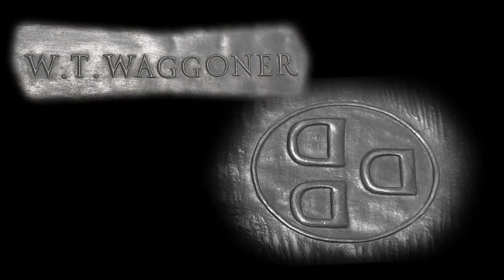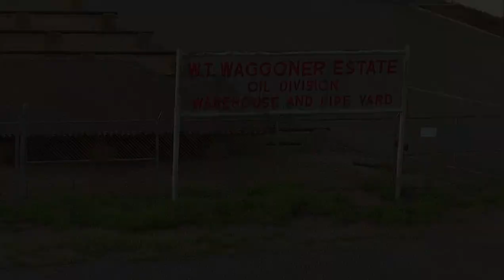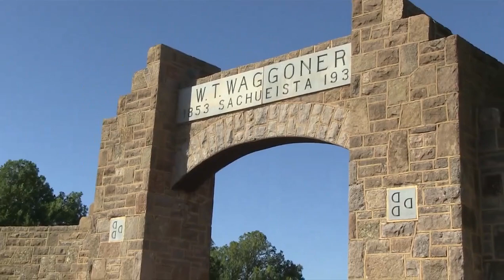The Land of the Waggoner Ranch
Terrain

The terrain of the ranch varies from fairly level to rolling and sometimes broken. Several major creeks and rivers run through the ranch. Approximately 30,000 acres are currently in cultivation, and many thousands of additional acres are suitable to be farmed. Mesquite is the principal invader in this part of Texas. Much brush work has been done, and the mesquite canopy is nearly extinct to moderate on portions of the ranch, while other areas have substantial regrowth. Hackberry and soapberry trees are common in the creek bottoms and cedar is predominately found in the rougher broken areas of the ranch.

Water

The ranch is principally watered by live creeks, large earthen ponds and pivots. Several huge lakes are located on the ranch. These lakes typically cover from over 1,000 surface acres to as much as 16,000 surface acres each.

Access

The Waggoner Ranch is accessed by paved highways, graded county roads and an extensive network of private ranch roads.